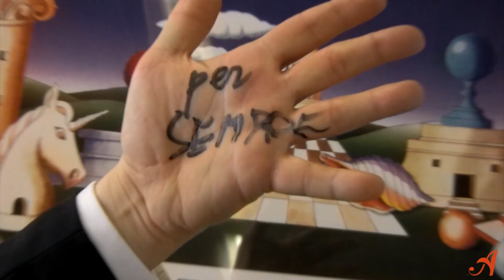Mostra dell'Artigianato 2012, Alessandro Ricceri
Il direttore di Artex (Centro per l'Artigianato Artistico e Tradizionale della Toscana) Alessandro Ricceri parla della 76° edizione della Mostra dell'Artigianato a Firenze.